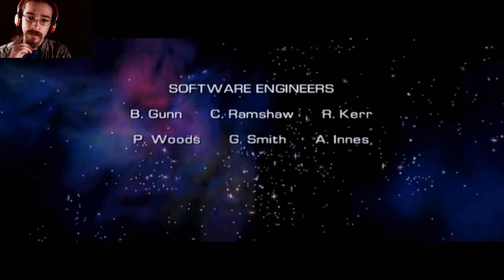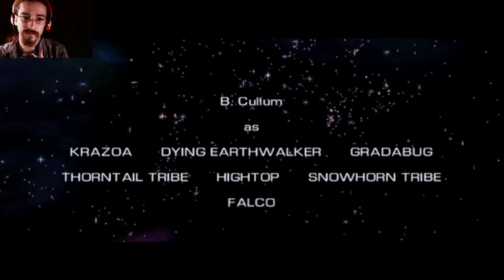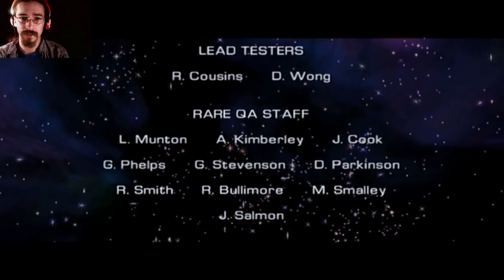Star Fox Adventures - Part 23 - Finale!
It's almost over, we're in your debt, come back in one peice Fox!